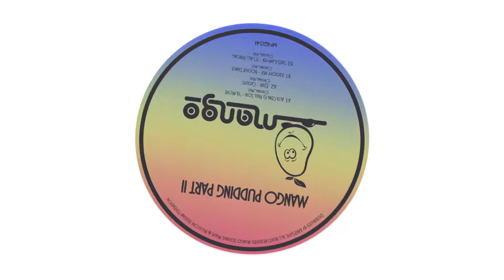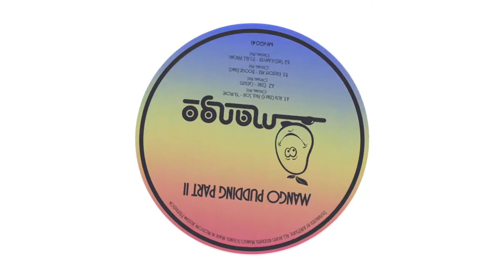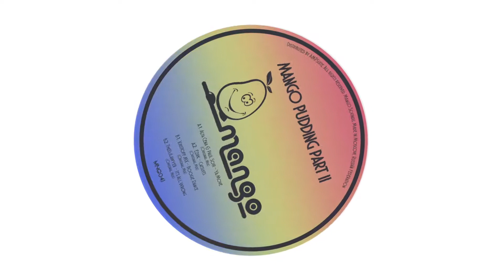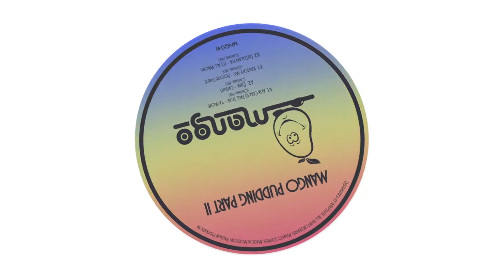TheDjLawyer - It's All Wrong (Original Mix)